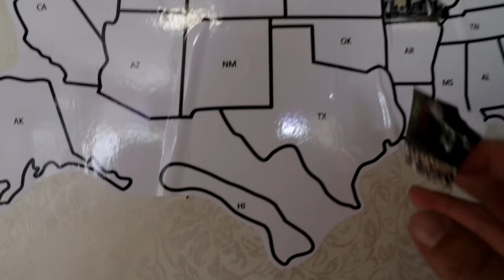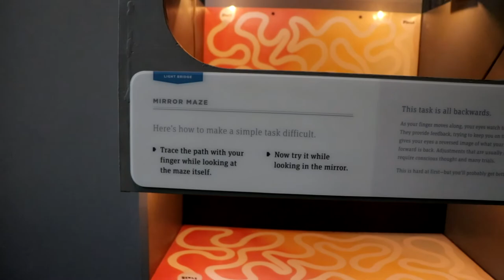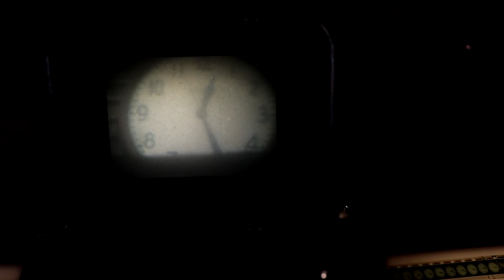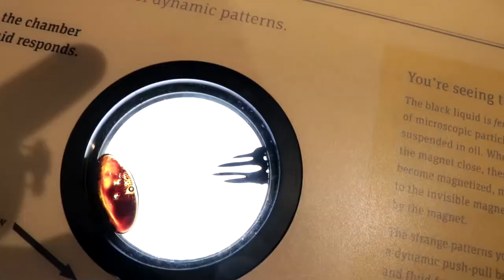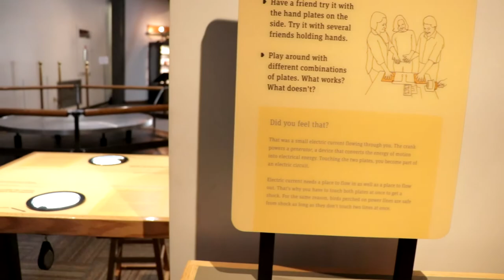Ep 113 Vlog Hot Springs Arkansas Mid America Science Museum